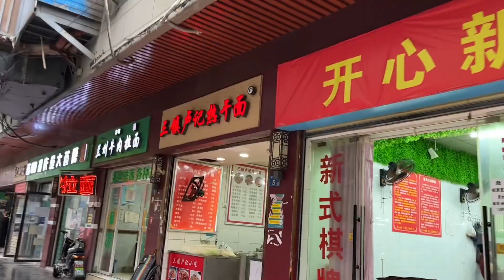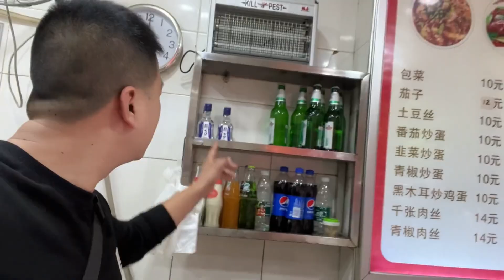来武汉没吃热干面等于白来，味道挺好，就是选座的地方让我挺尴尬【小马行九州】